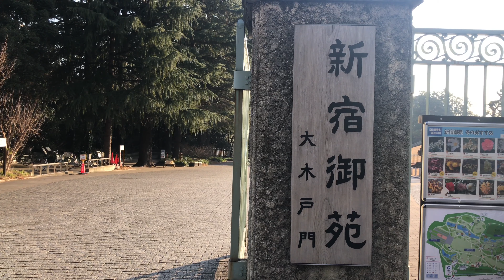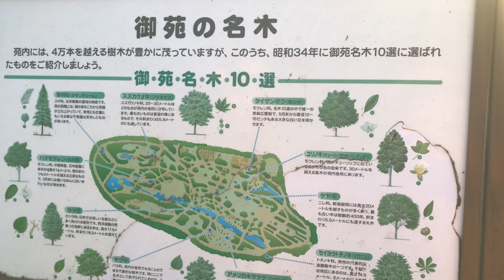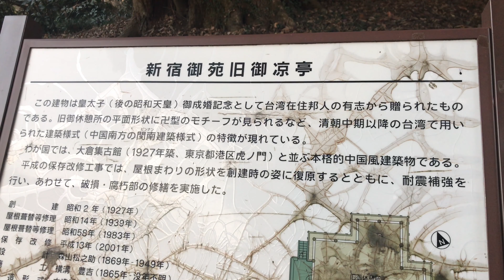原來蓋總統府的人也到日本蓋台灣閣哦！來去看嘜。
Sakuranbokariyamanashi Kiyosumi Orchards

地址： 2432 Dodo, Minami-arupusu, Yamanashi Prefecture 400-0214日本